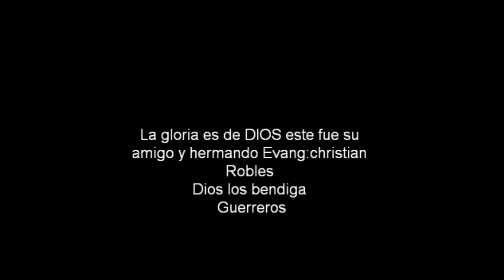Evangelista Christian robles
este mensaje fue predicado en la iglesia la comision gran betania en trujillo alto esto fue ya casi en la ministracion DIOS sano heridas a Dios sea la gloria para pedidos de este ministerio se pueden comunicar al DIOS LOS BENDIGA